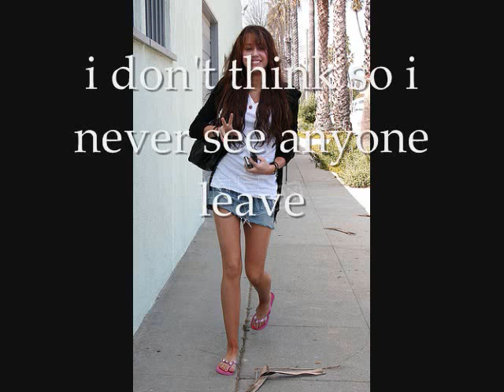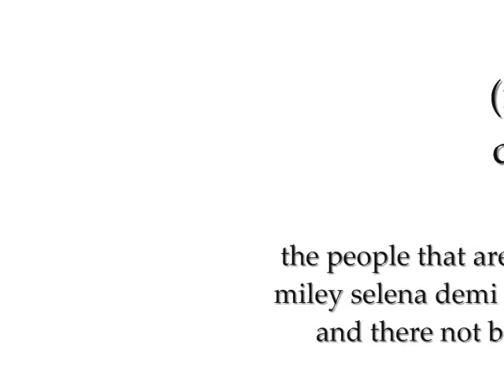Jiley Story 1 yay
hey 1st video